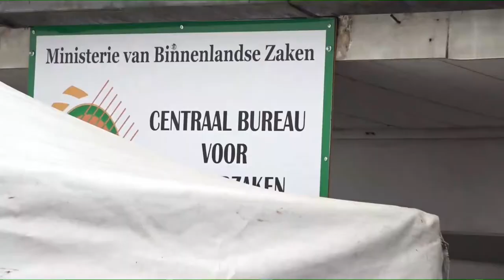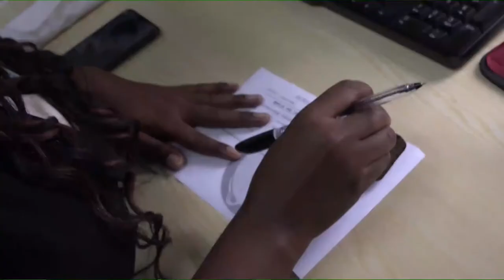25 02 2022 Bronto Somohardjo bezoek CBB Meerzorg